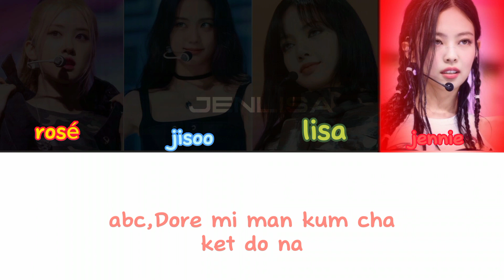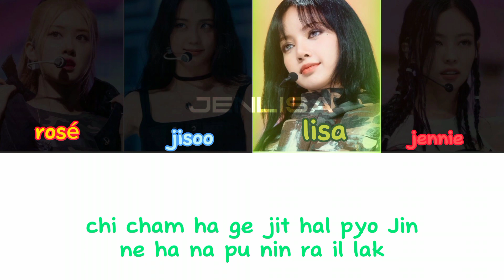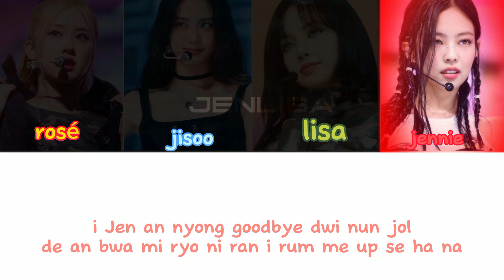JISOO -flower 꽃 ( ai - cover) by all blackpink members.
all credits to jisoo

and me for ai